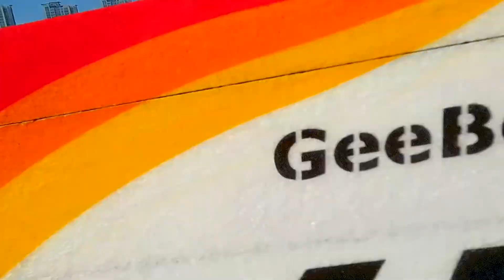gee bee epp